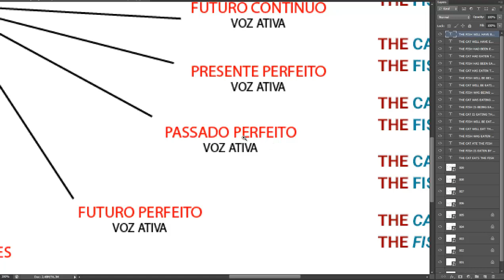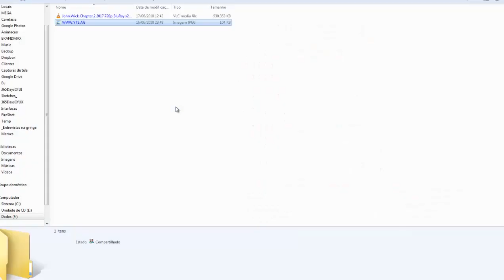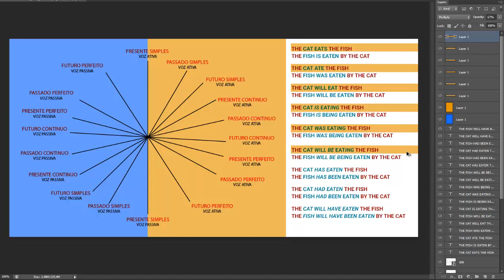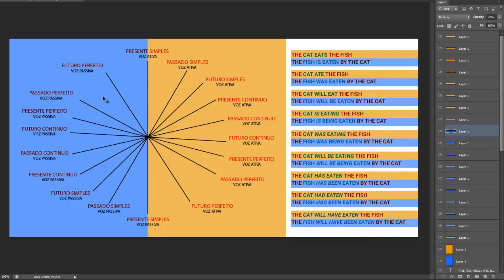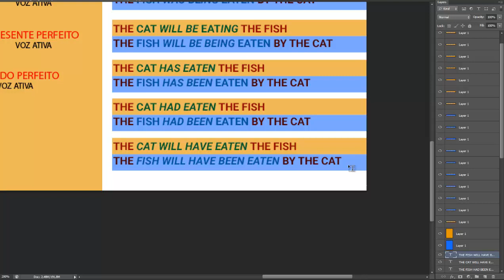English Diary 338/365 (Voz Passiva IX)